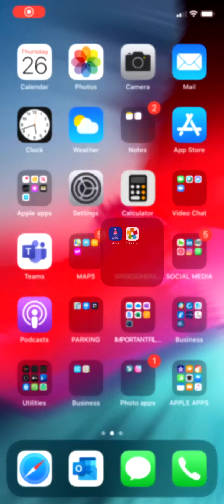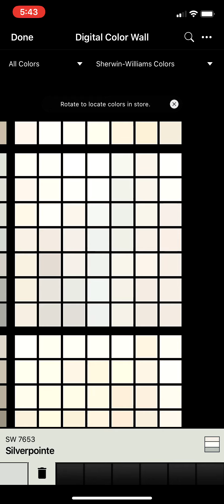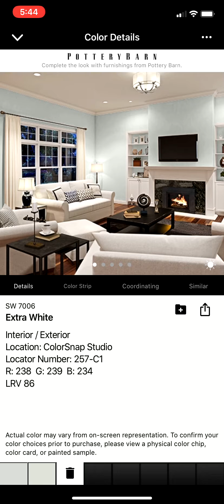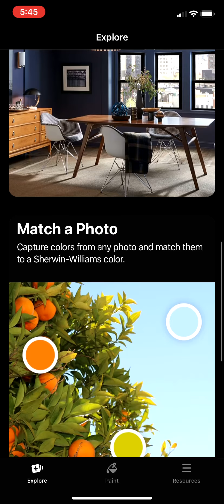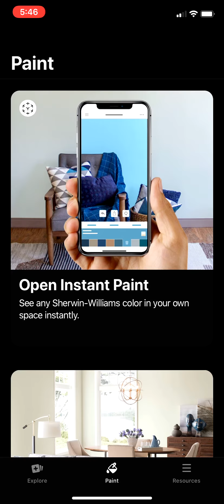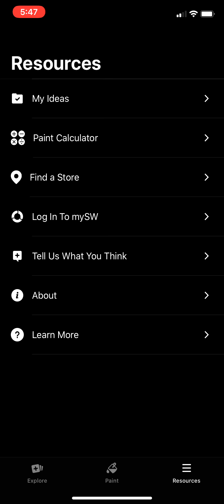Sherwin Williams ColorSnap Visualizer App